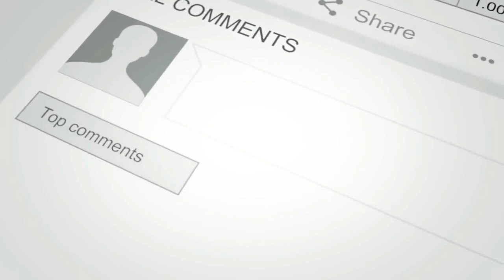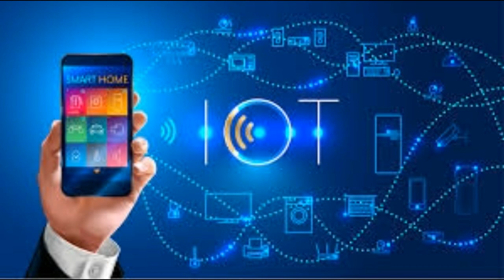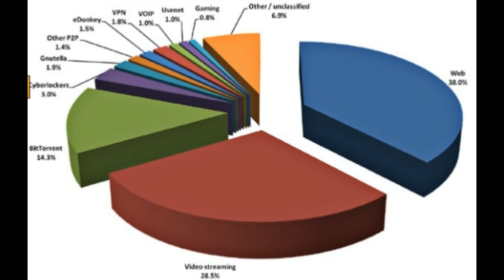History of Pornography| Must watch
History of pornograohy in this video you will understand how the pornography will be start and what is his ambition to effect the muslims world.
And this dangerous act be started to effect the people of the world specially muslims world.